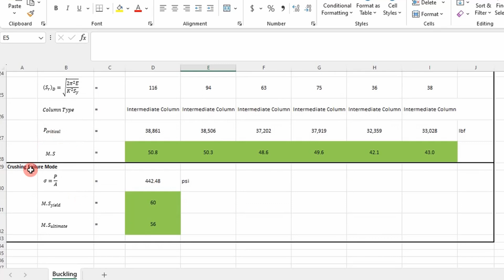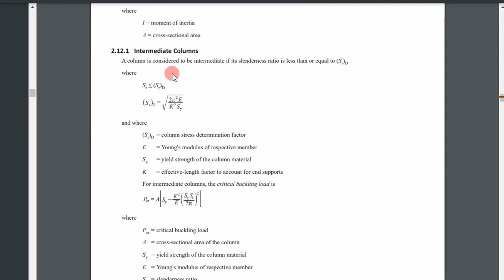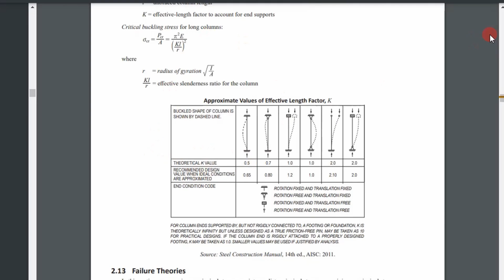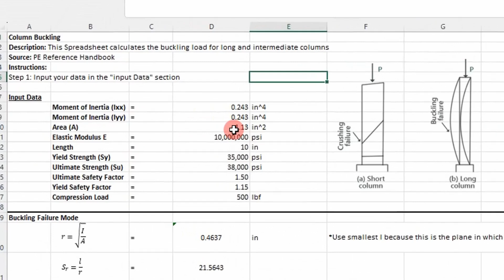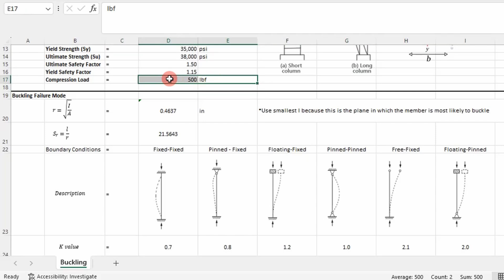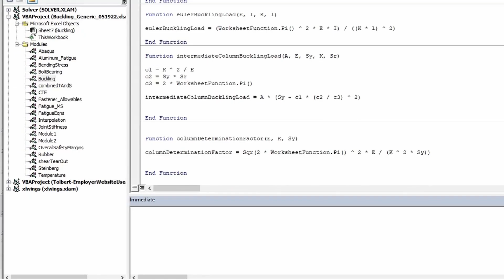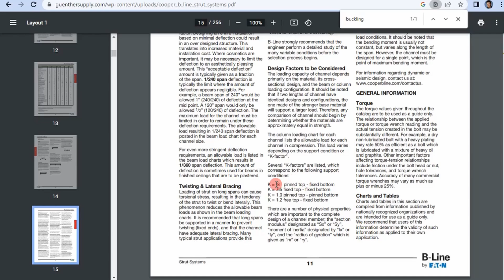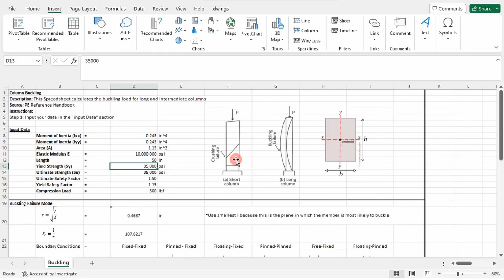Column Buckling: An Excel Application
In this video, I show how to determine column buckling and compression failure modes for long and intermediate columns through excel.